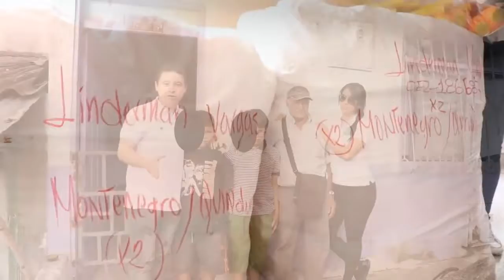Don Linderman y su hijo Santiago ya viven en su nueva casa.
Misión cumplida
Don Linderman y sus hijos ya podrán vivir en una nueva casa, donde además podrán sacar adelante su microempresa de venta de rodillos para pintar.
De antemano, muchas gracias a todas las personas que contribuyeron a la campaña de 180 Grados Digital para intentar darles una mejor posibilidad de

 vida a la familia de don Linderman.
Fueron más de 3 millones de pesos recaudados con los cuales don Linderman inicia una nueva vida con su propio emprendimiento y en una nueva casa, un poco más alejados de la violencia que a su hijo Santiago por poco le cuesta la vida.